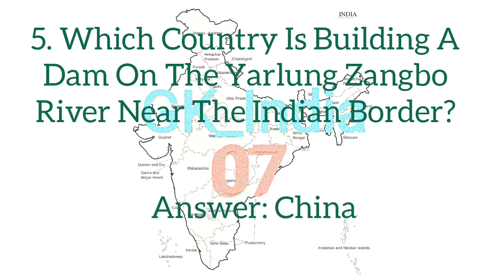Daily Current affairs